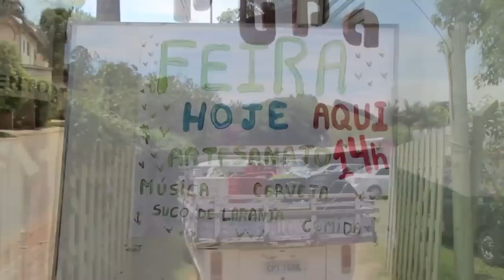PUPA FEIRA - BAIRRO DOS FREITAS - SÃO JOSÉ DOS CAMPOS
A Instituição ACEL foi fundada em 1992 e seu trabalho junto às crianças possibilitou a criação do PUPA PERMACULTURA.
Descrição
A Instituição ACEL foi fundada em 1992, no bairro dos Freitas, em São José dos Campos/SP, e hoje oferece a 200 crianças de 2 a 7 anos suporte completo e humanitário.
Desde 2012, iniciou-se os trabalhos da PUPA Permacultura com atividades relacionadas a Permacultura, Ecologia e Cultura popular, através de atividades vivenciais no espaço e oficinas diárias. Queremos ocupar essas paredes de barro de maneira experimental, lúdica e horizontalizada, propondo ações que escapem a dicotomia reinante de cultura/natureza, homem/meio ambiente, educando/educados.